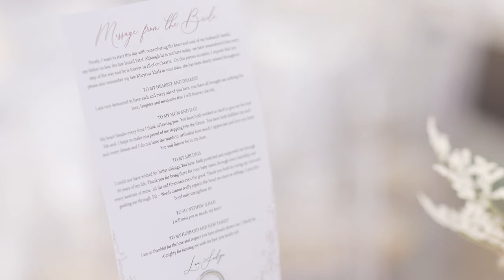Asian Wedding at Isla Gladstone - Sadiya & Wasim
Allure Events presents Sadiya & Wasim. The bride and grooms memorable wedding day. Watch their full wedding highlights. To view more Asian Wedding Cinematography / Videography go visit the